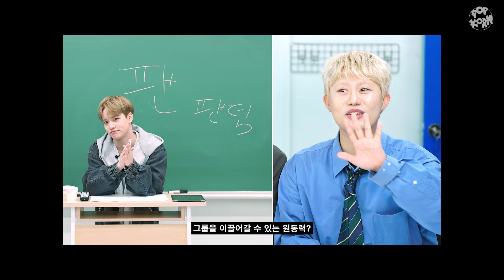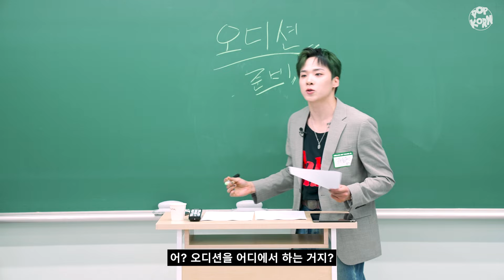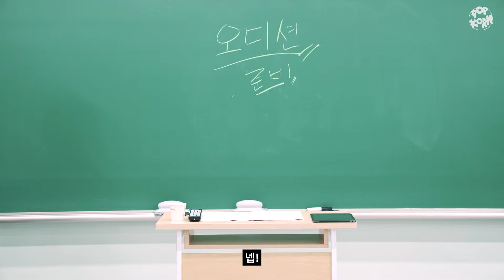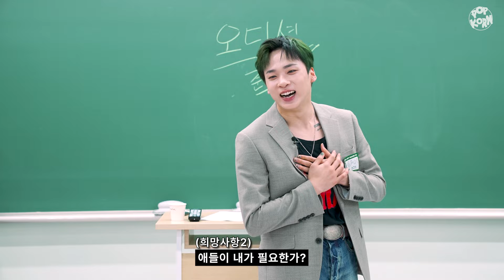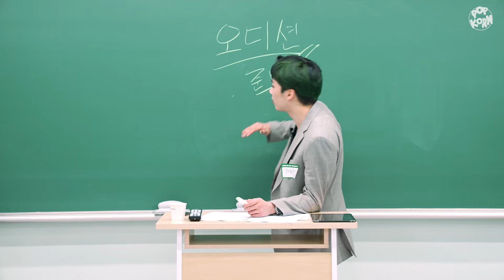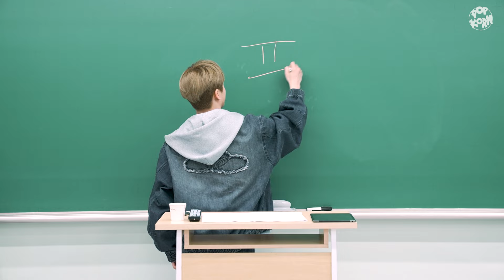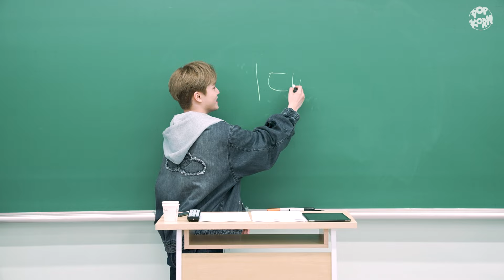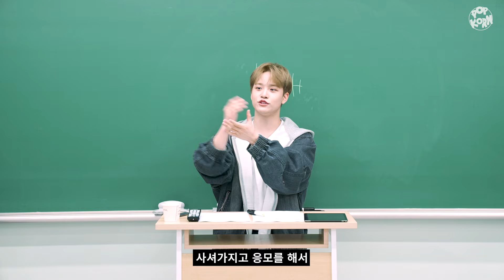[MCND] Understanding K-pop idols (2): Who first started K-pop's video call fan signing events?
Subject : [Understanding K-pop idols]
Professor : MCND

Course outline: This course aims to introduce the lives of K-pop stars. Based on their real experiences, K-pop singers will give special lectures to offer a glimpse into the world of K-pop, answering questions on diverse topics ranging from auditions to video call fan signing events. After taking this course, students will be able to gain a deeper understanding of the K-pop landscape.

0:00 Highlight
0:10 Lecture on auditions (Castle J)
5:40 Lecture on fandoms (BIC)
10:00 Lecture evaluation